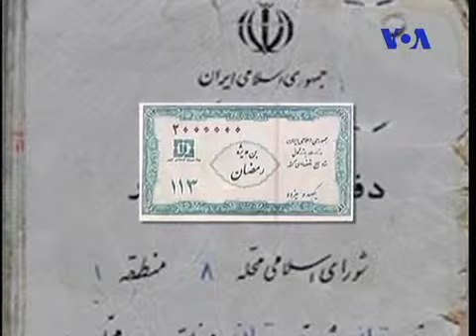نرم نرمک کوپن از راه می رسد: تقسیم فقر یا گسترش عدالت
قانونی که اخیرا در مجلس تصویب شد خبر از بازگشت صف های طولانی برای کالاهای کوپنیه. کوپن به اقتصاد ایران برگشت اما اینکه گره ای از مشکلات اقتصادی ایران باز می کنه یا نه سوالیه که برای خیلی ها مطرحه و بحثیه که خیلی کارشناسان در حال کار و بررسی اون هستن. . مهتاب کوثری نگاهی انداخته به اثرات کوپن بر اقتصاد ایران و در ادامه گفتگو با هادی کحال زاده، کارشناس اقتصادی